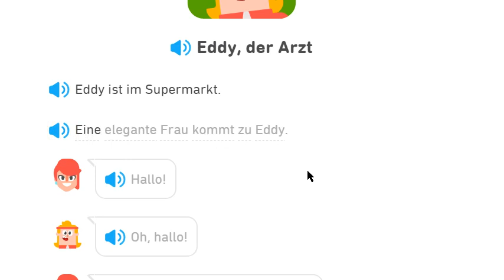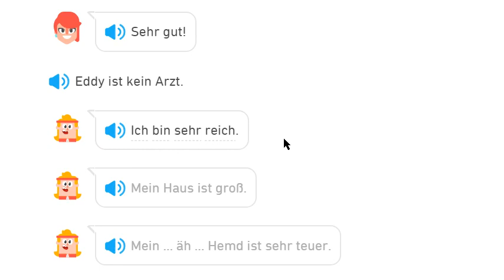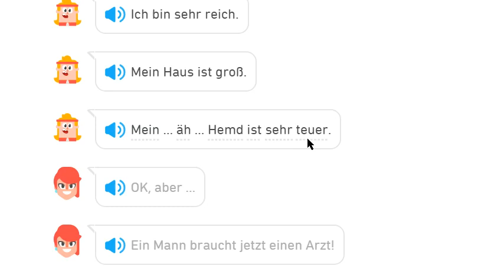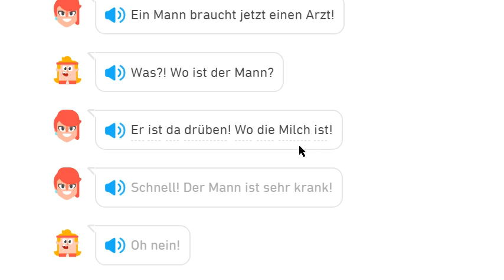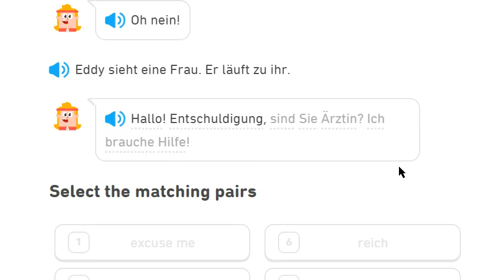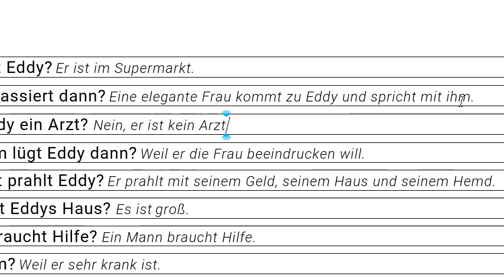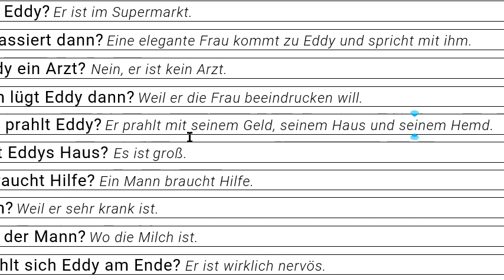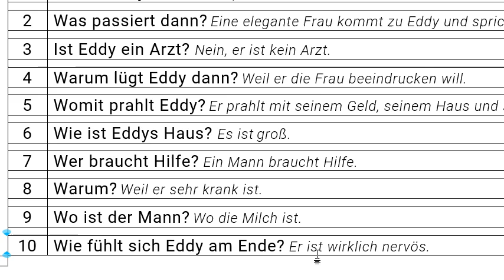دولینگو آلمانی داستان شماره 2 همراه با سوالات پایانی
حرف اضافه نه! حرف تعریف منظورمه 06:39 🙈

Duolingo German Stories D0002 Eddy, der Arzt#